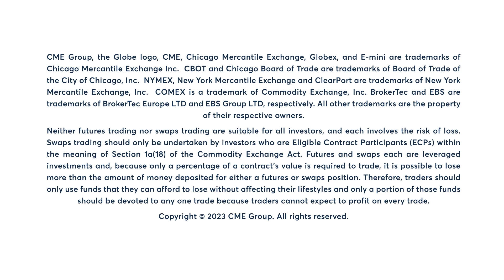Interest Rates Market Commentary: Dan Deming, 3/28/23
10-Year T-Note futures hit a one-week low after sinking for a second session. Dan Deming has more.